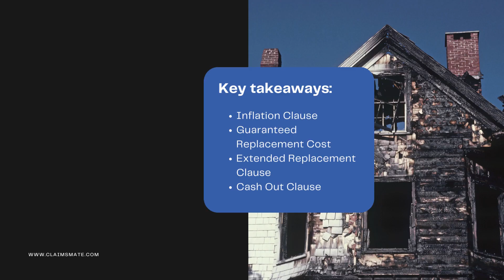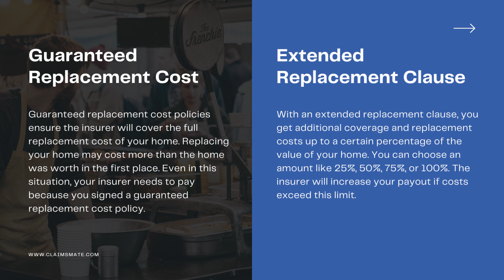Understanding Dwelling Coverage Customization Options On Your Home Insurance Policy | Claimsmate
Whether you're a new homeowner or remodeling your home, you can customize your dwelling coverage to fit YOUR needs. Dwelling coverage customizations can play an important role in future claims.